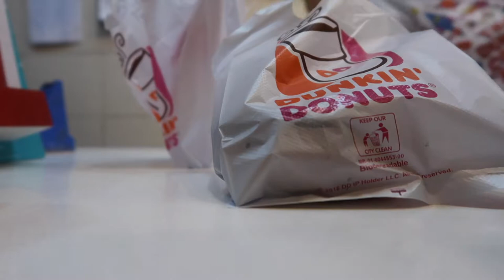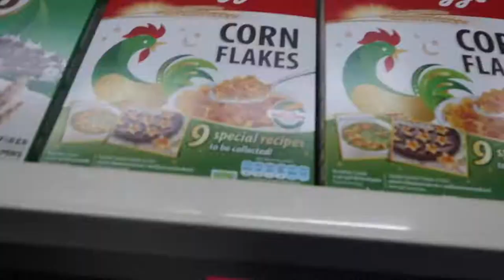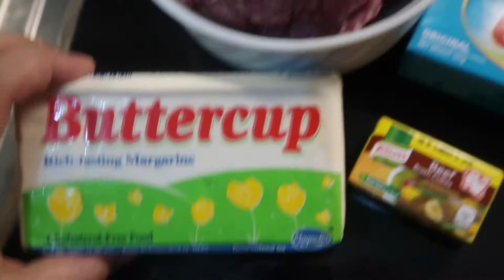Easy Pasta Casserole | Tiffy Lagman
Hi  mga beshies This is Tiffy Lagman, this is what I can vlog  for the whole week, tryna juggle everything cause I am no ordinary person like you 😙 I hope you'd like my walang ka kwenta kwenta videos 😂✌🏻 if you're inip like me SUBSCRIBE to my channel but if you can relate to me, still SUBSCRIBE😜😝 you feel me? I feel yah! Paki click na din NOTIF 🛎bell to be updated and give my videos a THUMBS UP 👍🏻

Chill lang guise I will be uploading videos atleast twice a week 😘😘😘 but if you're atat like me😂 to know what's happening while I'm outa YT please follow but DON'T HATE at my SOCIAL MEDIA accounts.

🔷Try nyo din sa FB but this is a private account

👩🏻‍💻: iMovie / FinalCutPro

Stay Gold and Spark On!
PS: Pustahan tayo di nyo binasa lahat! CHAROT! 😂😂😂